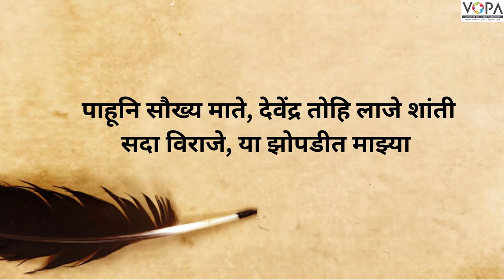10th | Marathi | या झोपडीत माझ्या | V3 | VSchool